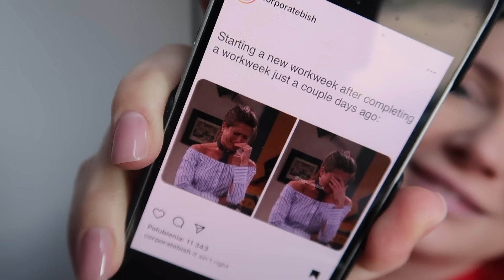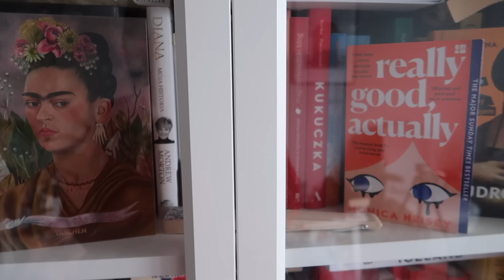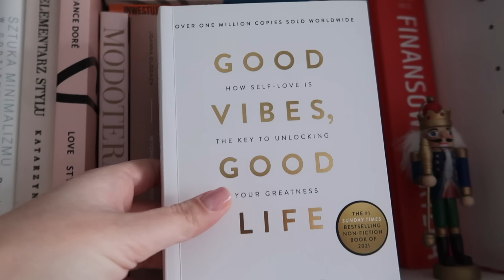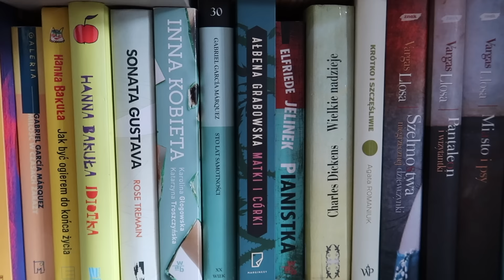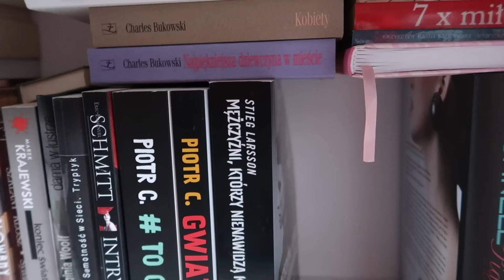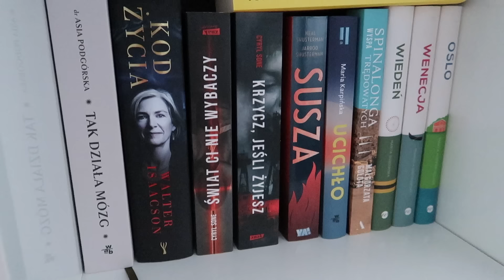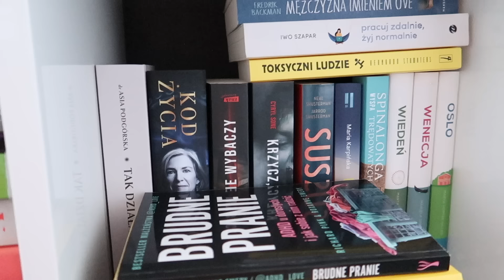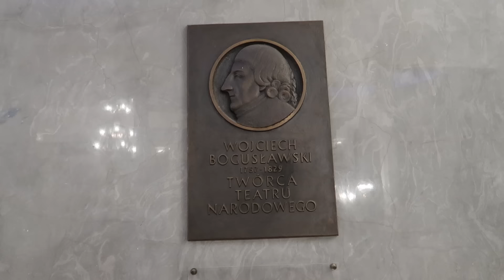KONCERT MIUOSH I ŚLĄSK W OPERZE NARODOWEJ | KSIĄŻKI Z MOJEJ BIBLIOTECZKI | VLOG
✴︎ MÓJ MAKIJAŻ ✴︎

✔ TARTE Kit Shade + Light Contour Duo - Duo do konturowania